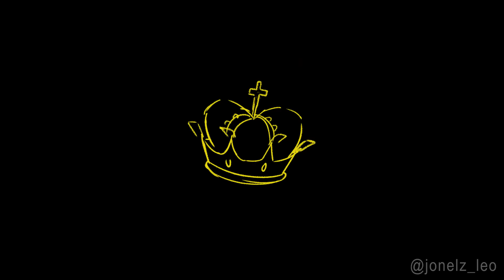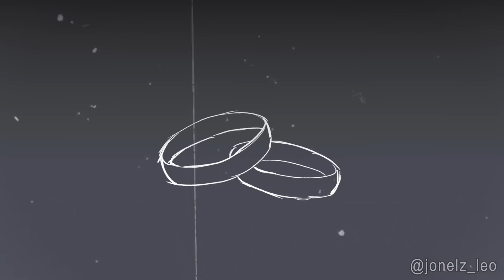EX-WIVES ANIMATIC WIP (A Genderbent Six Musical)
Aaaaaah sorry for the long wait (and for the rushed quality in some parts, I did get burnt out a few times despite really wanting to make this). I'm glad people really liked the lil trailer I uploaded! Here's to hoping I get more time to finish this. Happy Holidays!